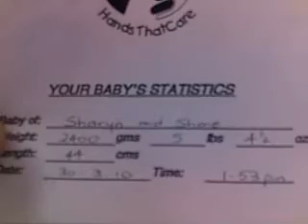Shanaya2010.mp4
1:53pm tuesday 30th of march 2010 .SHANAYA LEE CONNING